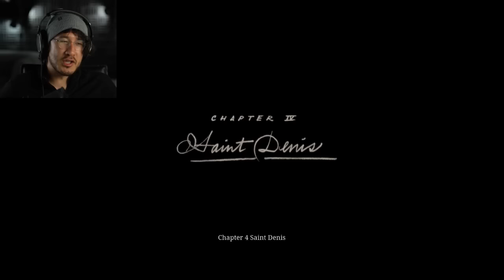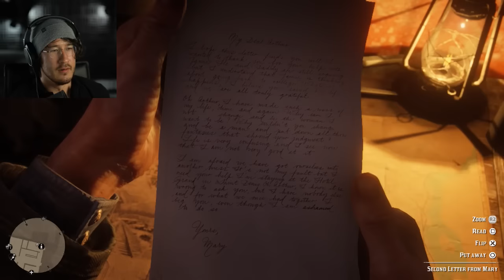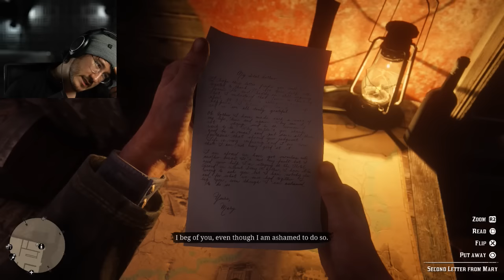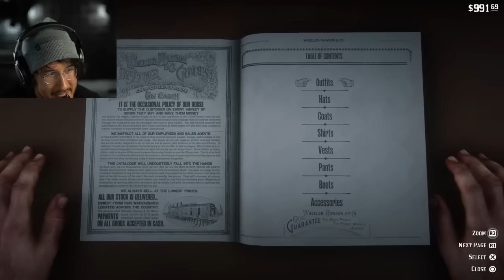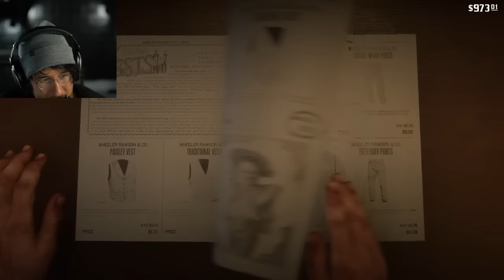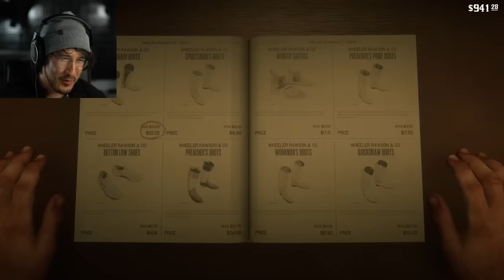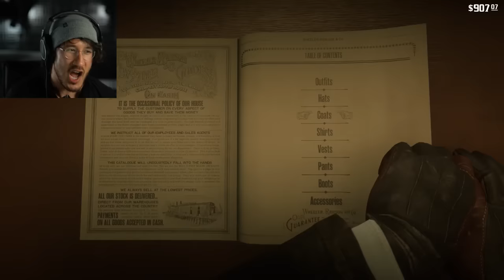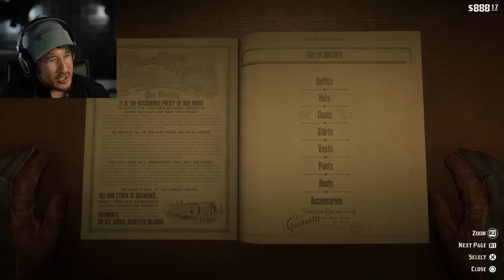MISTAKES WERE MADE | Red Dead Redemption - Part 10